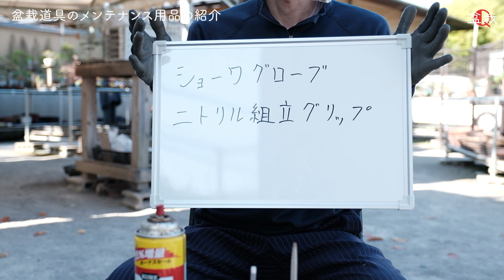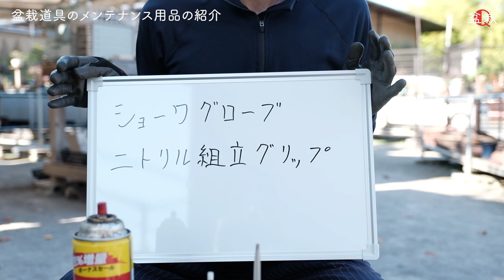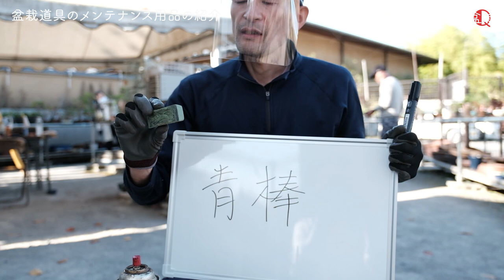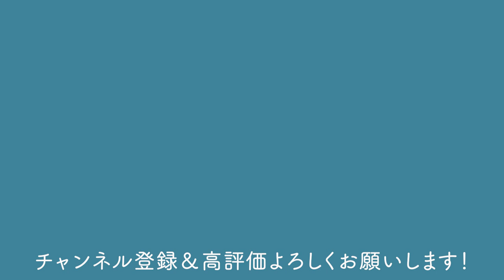【メンテナンス①】盆栽道具の管理にオススメの用品の紹介【盆栽Q】